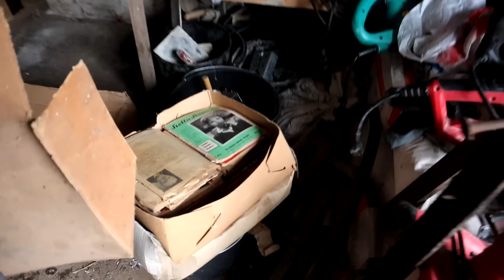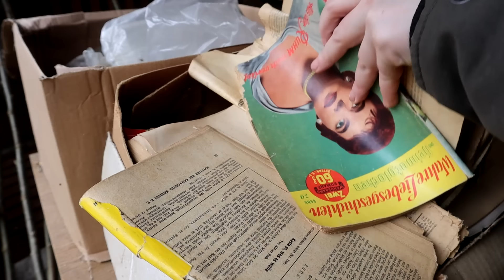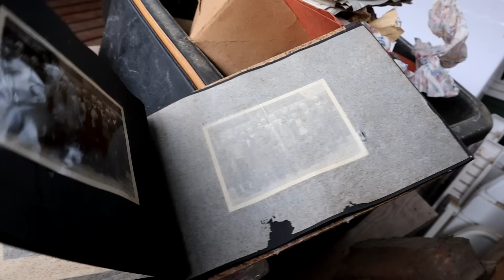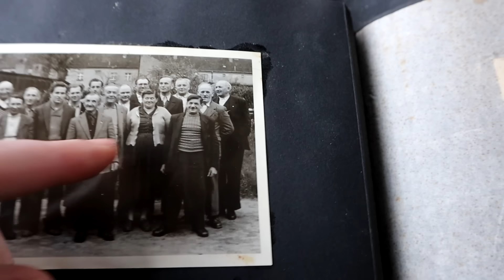Neuer Fußboden - die Kammer des Schreckens - Hofvlog 149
Es geht weiter im Haus mit dem Fußbodenaufbau und Uwe räumt die Kammer des Schreckens auf.

Im Folgenden findest du unsere meistgenutzten oder hier in der Episode benutzten Werkzeuge und Materialien. Das heißt, wir bekommen eine kleine Provision, falls du etwas über diesen Link kaufen solltest.

Unser Bautagebuch/planer

Links zum Material, Werkzeuge auf unserer Baustelle, Filmequipment & Bücher